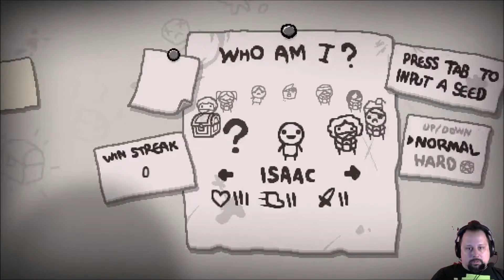Binding of Isaac: Antibirth, Run 4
In which Uncle Monkey takes a BUNCH of devil deals, including two Antibirth exclusive Items, and destroys Satan in a super-OP run...